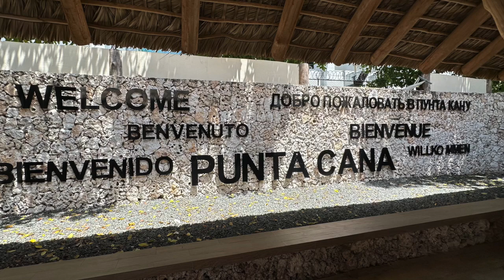Turning 24 in Punta Cana! | A & J Adventures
Welcome to the adventures of A & J! 🌍 If you're as excited as we are about epic adventures, mouthwatering bites, and unforgettable moments, you're in for a treat!

Hit that 'LIKE' button if you're ready to embark on thrilling journeys with us, 'Comment' to share your thoughts and connect with our community, and most importantly, 'SUBSCRIBE' and ring that notification bell 🔔 so you never miss a moment of our exciting content!

Your support means the world to us, and we can't wait to share this incredible journey with you! 🌐❤️